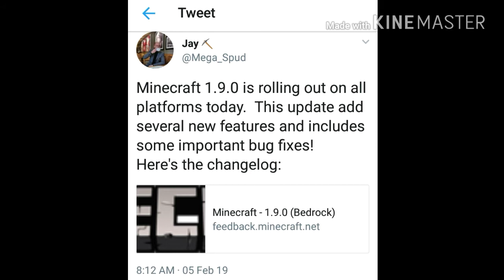Minecraft Bedrock Edition 1.9 out for everyone